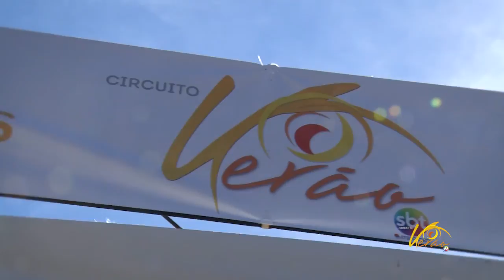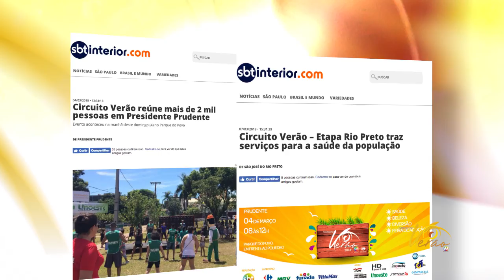Institucional evento Circuito Verão